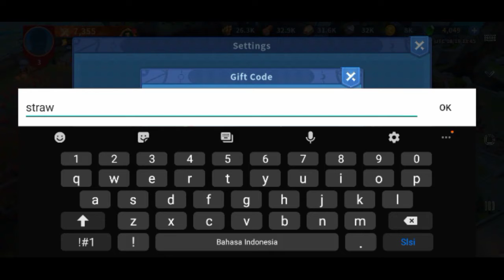New Infinity Kingdom Gift Code | Infinity Kingdom Redeem Code Gem Stone